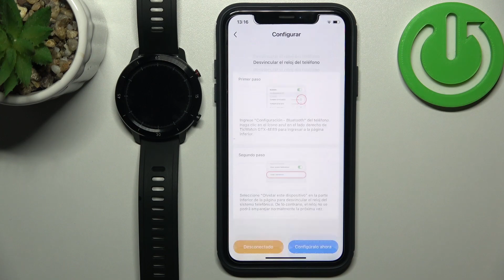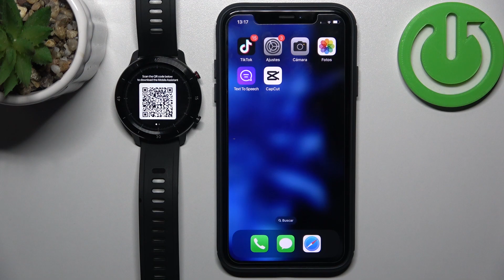Cómo desenlazar y resetear el TICWATCH GTX - desconectar reloj del Iphone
En este video te presentamos cómo desconectar tú TICWATCH GTX de un dispositivo con Iphone, y al mismo tiempo resetear el reloj. Si quieres desenlazar el TICWATCH GTX, sigue las instrucciones y hazlo con nosotros en unos pocos pasos.

¿Cómo desconectar TICWATCH GTX del celular? ¿Cómo desenlazar TICWATCH GTX de un dispositivo Iphone  ¿Cómo desemparejar TICWATCH GTX? ¿Cómo resetear TICWATCH GTX?